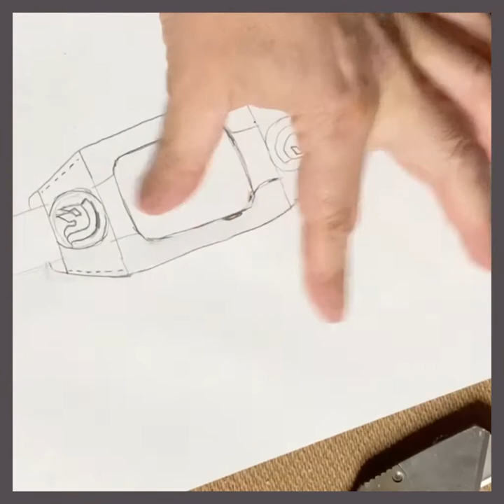December 1, 2020